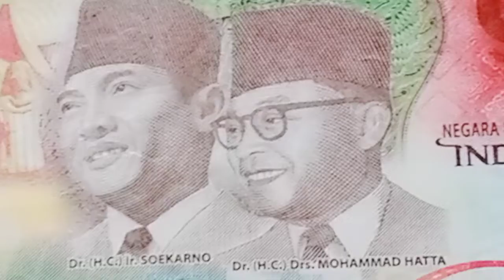WUJUD MAKNA PENGIBARAN SANG SAKA MERAH PUTIH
YANG PERTAMA KALI PADA TANGGAL 17 AGUSTUS TAHUN 1945, DENGAN SANG PROKLAMATOR KEMERDEKAAN BANGSA INDONESIA Dr.Ir.SOEKARNO DAN Dr.Drs.MUHAMMAD HATTA.